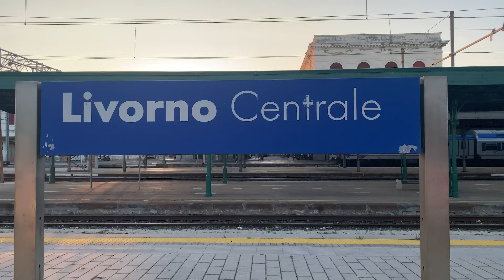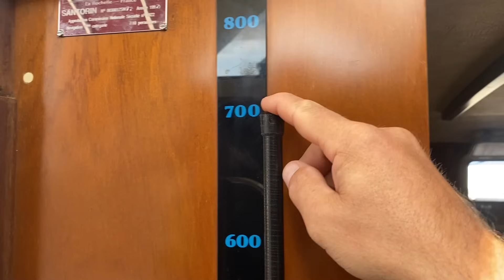72 - UNGLAUBLICH - Wir haben eine AMEL Santorin 46 gekauft | Hafenkino.blog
Unser Traum wird wahr. Wir konnten unser Traumboot kaufen. Die Amels haben wir schon immer für tolle Boote gehalten, doch bisher war nur Schrott auf dem Markt. Und das für deutlich zu viel Geld.
Wir fahren nach Livorno um unser neues Boot in Empfang zu nehmen. Doch vorher gilt es in Genua eine Abzocke zu verhindern.

00:00 - 00:15 Was in dieser Folge passiert
00:16 - 03:18 Anreise und Abzocke in Genua
03:19 - 06:32 Erste Nacht an Bord und erster Eindruck
09:18  - 10:18 Ausholeleine tauschen
10:19 - 15:45 Das erste Mal ablegen
15:46 - 17:43 Segel setzen - der erste Segeltag
17:44 - 21:25 Rückblick: Unsere Vorbereitung für die Übernahme
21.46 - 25:26 Der Name und ein erstes Fazit

Aufgenommen mit:
Micro 1: *Røde ME-L (mit Windschutz!)

Wenn du uns unterstützen möchtest, dann gehe doch vor deiner nächsten Amazonbestellung über einen der Amazon - Kurzlinks auf von hafenkino.blog auf Amazon. Bei einer  Bestellung innerhalb der nächsten 24 Stunden erhalten wir eine kleine Provision. Nicht viel und wir sehen auch nicht, wer was kauft.

Vlogs die wir mögen:
Sailing Uma
Anna und Malin
Segeljungs